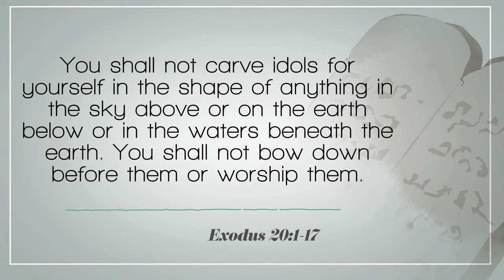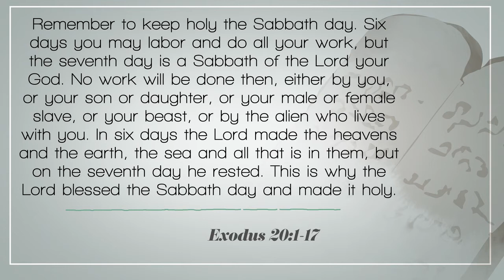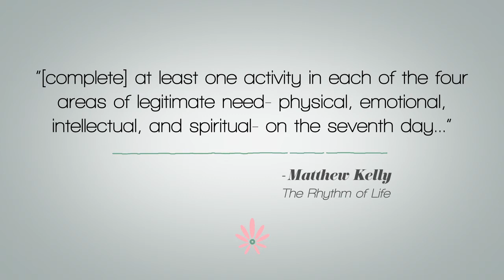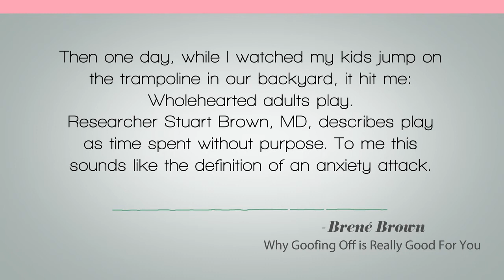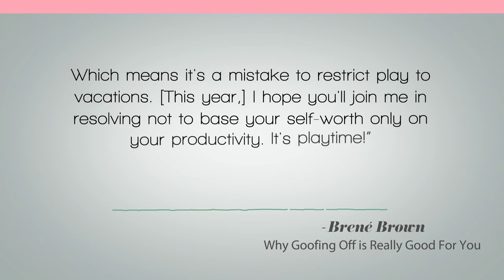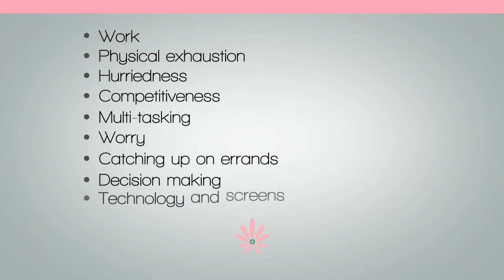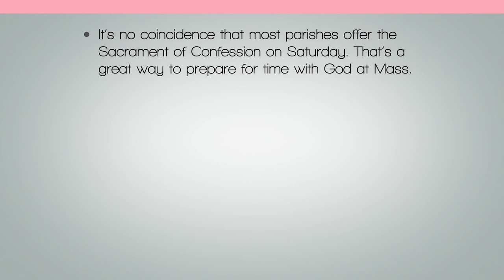Keeping In Balance Bible Study Video #3: Getting a Grip Through Rest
Keeping in Balance is a 22-lesson Bible study that integrates Scripture with the teachings of the Catholic Church to point us to principles that help us manage life's pace and pressure while living with calm and steadiness. This video corresponds with Lesson 10 in the study guide, and Keeping In Balance study guides are available